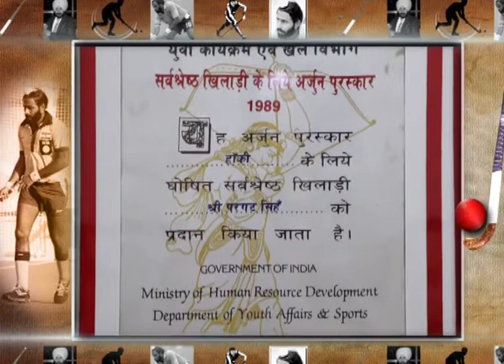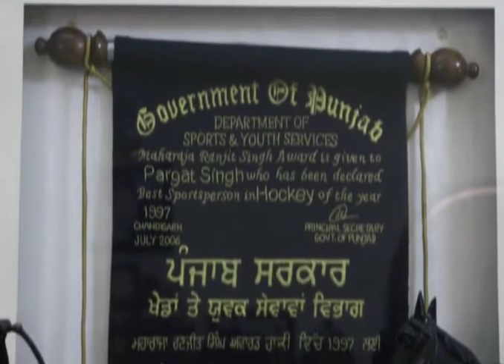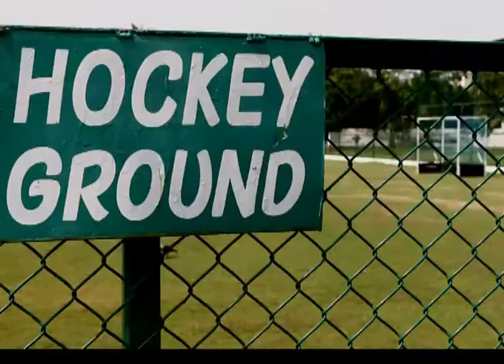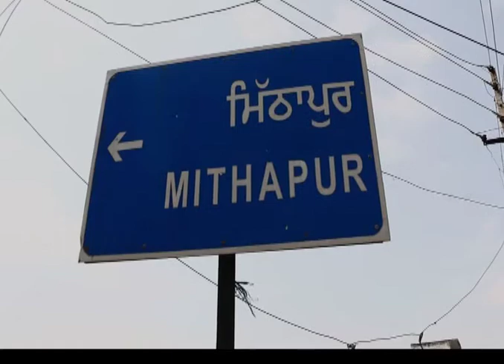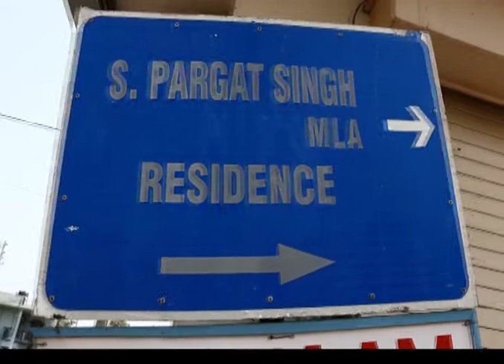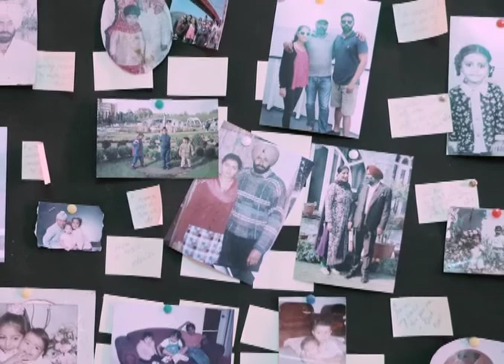Pargat Singh | Latest Interview | Famous Indian Hockey Player | Dream Treaders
The Story Of Padma Shree & Arjun Awarded Pargat Singh ( World Famous Hockey Defenders )
He captained Indian men's hockey team at 1992 Barcelona Olympics and 1996 Atlanta Olympics.

Produced By : Dream Treaders Pvt Ltd